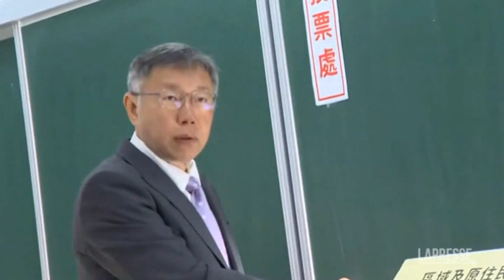Voto Taiwan, urne aperte per eleggere presidente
(LaPresse) Urne aperte a Taiwan. Gli elettori dell'isola scelgono un nuovo presidente in una votazione che potrebbe tracciare la traiettoria delle relazioni con la Cina nei prossimi quattro anni. In gioco ci sono la pace e la stabilità dell'isola che Pechino rivendica come propria. Tre gli sfidanti in corsa: il vicepresidente Lai Ching-te, rappresentante del Partito democratico progressista al governo cerca di succedere al presidente uscente Tsai Ing-wen e dare al partito indipendentista un terzo mandato senza precedenti. Hou Yu-ih, il candidato dei nazionalisti del Partito Kuomintang, favorito da Pechino e Ko Wen-je del Partito popolare di Taiwan. Si vota anche per il rinnovo del Parlamento.